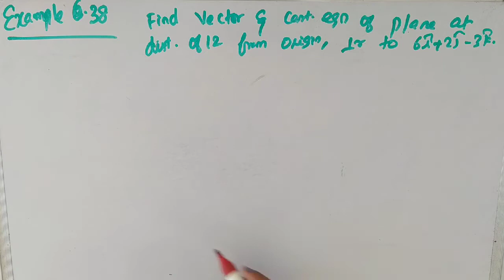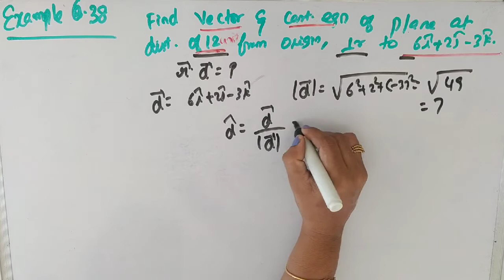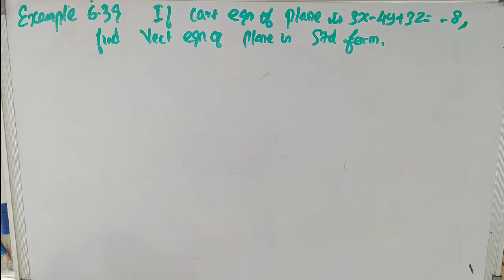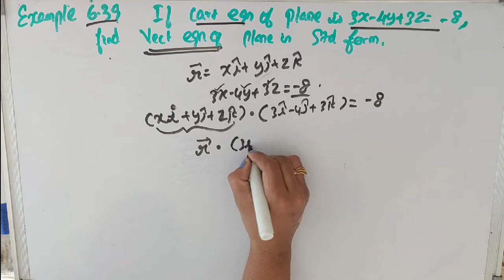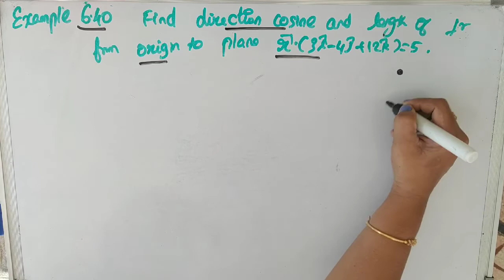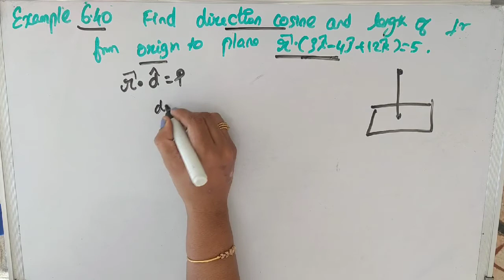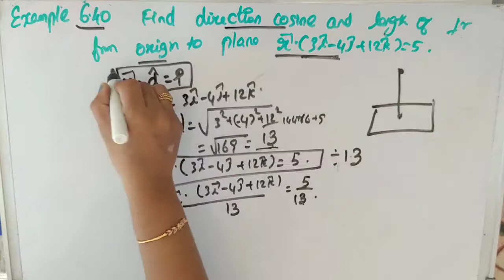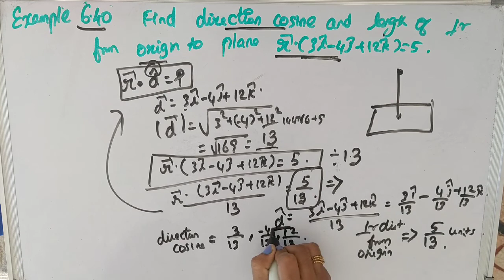12th STD|Tamilnadu New syllabus Maths|Example 6.38,6.39,6.40|Applications of Vector Algebra|Day 59-3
Hi everyone,
New Syllabus (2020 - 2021) Applications of Vector Algebra
 Chapter -6
Exercise 6.5
 Example 6.38,6.39,6.40

In this video   Example6.38,6.39,6.40 from the chapter  Applications of Vector Algebra of class 12 Samacheer Syllabus is explained clearly.

12th Std Tamilnadu State Board  Syllabus maths
12th Std Samacheer Syllabus maths
12th Std  Maths  Applications of Vector Algebra
12th Std maths Applications of Vector Algebra  Exercise 6.5
12th Std  Maths samacheer chapter 6
12th Std Maths Tamilnadu State Board  Syllabus Applications of Vector Algebra
12th Std  Tamilnadu State Board  Syllabus Maths Exercise 6.5

Class 12  Maths  Applications of Vector Algebra
Class 12 maths  Applications of Vector Algebra  Exercise 6.5
Class 12 Maths Tamilnadu State Board  Syllabus Applications of Vector Algebra

6.1 Introduction
6.2 Geometric Introduction to Vectors
6.3 Scalar Product and Vector Product
6.4 Scalar triple product
6.5 Vector triple product
6.6 Jacobi’s Identity and Lagrange’s Identity
6.7 Different forms of Equation of a Straight line
6.8 Different forms of Equation of a plane
6.9 Image of a point in a plane
6.10 Meeting point of a line and a plane